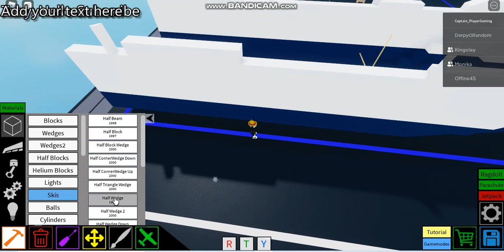Roblox Plane Crazy: Tutorial caribbean princess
Continue pls